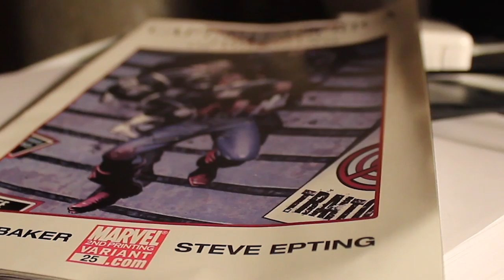Milked or How I Learned I Was Lactose Intolerant